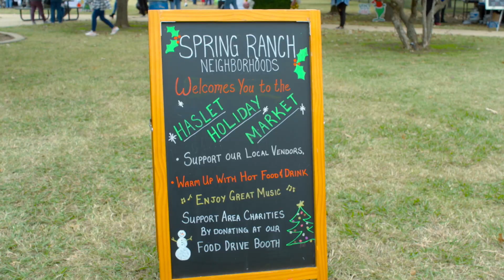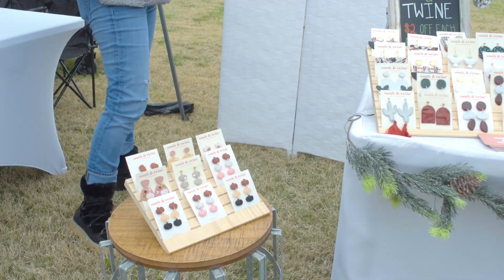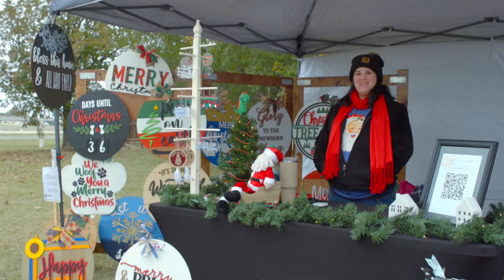Spring Ranch in Haslet, TX Has First Holiday Market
We had a great time at the Holiday Market put on by Spring Ranch in Haslet, TX. What is your community doing for the Holidays?

Be sure to support the local businesses featured in this video!

Homecoming Haslet is a channel all about life in Haslet, Tx. We think its a great place to live and home you get a chance to experience life around her as well. We will be talking to local people, enjoying local food and just having a good time in general.

If you would like to be featured on Homecoming Haslet, fill out the form on our so we can set something up! We look forward to meeting you.